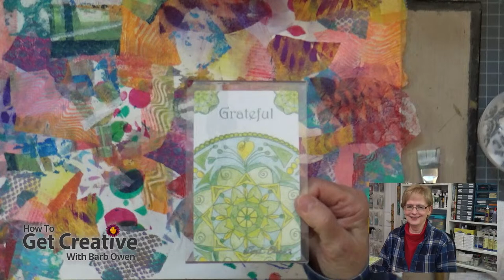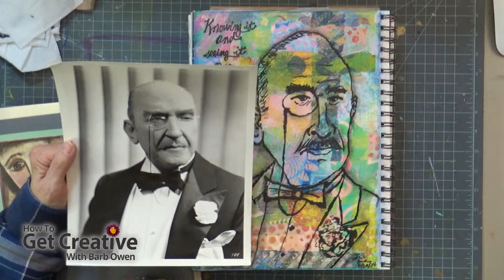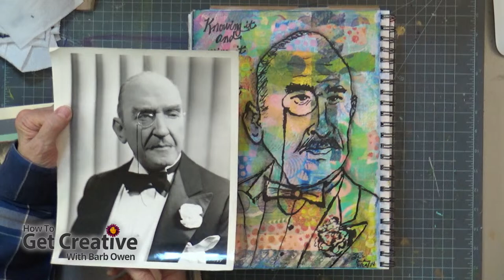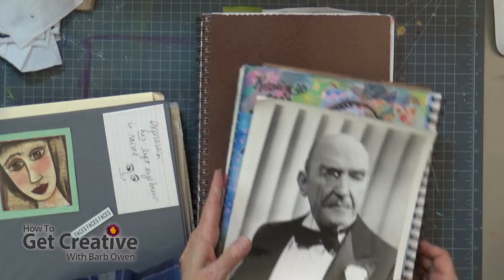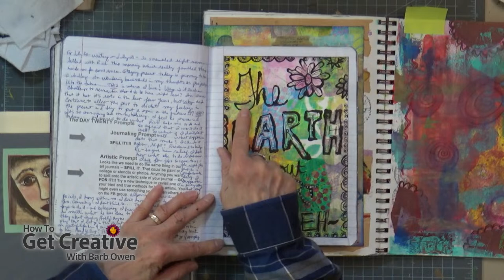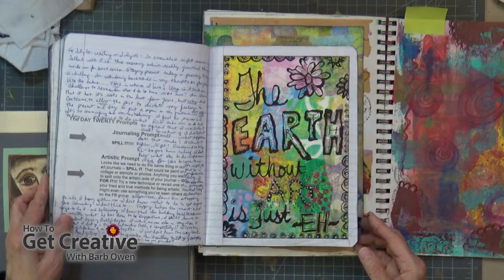Mixed-Media Heart Paper with Barb - 01-26-2024 - HowToGetCreative.com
Welcome Everyone! It's a frozen tundra here!!

for loads of creative arts video classes and much more!

Inspiration today from @chonkygrompy and @aclaracris  on Instagram! Check her out and hit Follow.

HTGC-DramafreeFriday